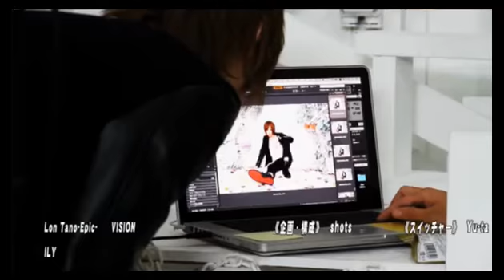放送中にテキーラ1本空けろ！クラブレオのホストたちが間奏イッキをかけてカラオケメドレー！！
Leo＆Latteの【こレオ観たラテっぱん】 (16/9/17)

《出演》
一ノ瀬晴、夏稀、如月瑠依、心美縷々香、流聖

《店舗情報》
club Leo...(1部)
東京都新宿区歌舞伎町2-9-1 ソフィア3ビル5F

nico@NIGHT土曜レギュラー番組 【こレオ観たラテっぱん】
またしても業界大手groupdandyより
レギュラー参戦するのはLeo＆Latte
"こレオ観たラテっぱん"
Leo代表取締役の黒咲仁、一ノ瀬晴、七海玲王
Latte代表取締役の天宮優、橘Ryo、みずき
このメンバーを筆頭に超絶イケメン個性派軍団がニコナイトでかつて見せた事もないレベルにやりたいほうだい！？